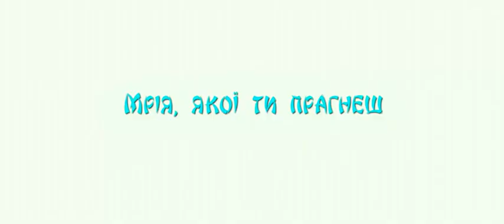Її завітна мрія / Josee to Tora to Sakana-tachi. 2020 / 12+